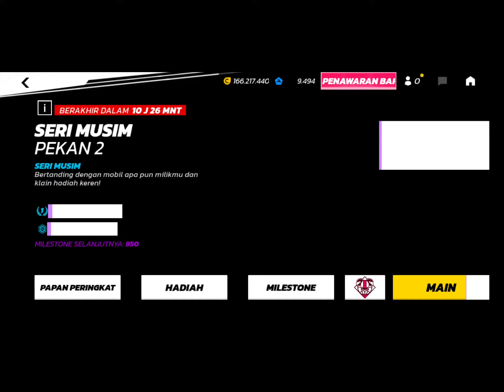Posisi Satu di Grand Prix - Waktu 1:27.991 - Asphalt Legends Unite Gameplay (Bahasa Indonesia 🇲🇨)